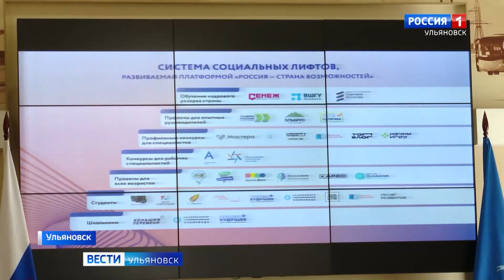Россия - страна возможностей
В правительстве области прошло первое заседание координационного совета по реализации в регионе проектов и конкурсов президентской платформы "Россия – страна возможностей". Это площадка, которая перед самыми лучшими открывает двери больших кабинетов и место, где каждый участник стремится к развитию. Свой билет в будущее получают и школьники. Артём Петров продолжит.